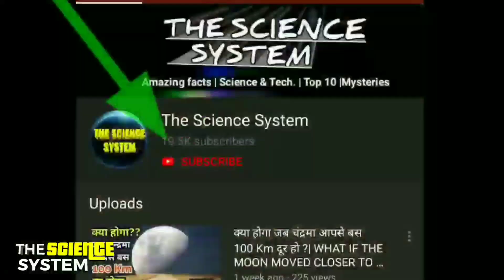क्या आज 3 बजे धरती का अंत हो जायेगा | asteroid | asteroid hits earth | end of earth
29 April 2020 को होगा इंसानियत का अंत | 29 april 2020 | asteroid -
क्या 2020 होगा धरती का आखिरी साल | end of earth | end of life
ये एक कोरा झूठ हैं की उल्कापिंड धरती से 29 अप्रैल के दिन टकरा जायेगा.
29 April 2020 को हमारी धरती के पास से गुजरने वाला एस्टेरोइड अगर हमारी पृथ्वी से टकरा जाता है तो कया संभावनाएं हो सकती हैं | कया हमारी पृथ्वी पृथ्वी पूरी तरह से ख़त्म होने की कगार पर होगी या फिर कुछ और भी हो सकता है | इस विडियो में हम जानेंगे की क्या होगा अगर हमारी पृथ्वी से ये 29 April 2020 को आने वाला एस्टेरोइड टकरा जाता है तो ? ज्यादा जानकारी के लिए इस विडियो के लिए इस विडियो को पूरा जरुर देखें |

क्या दुनिया का अंत 29 अप्रैल को या 21 मई को हो जायेगा? Will this world end on 29th April or 21 May? Know the truth about this. Today we are going to tell you about all the asteroids coming towards earth and their current location.

Voice  by - GAURAV
VIDEO BY - GAURAV
EDITING BY-GAURAV

Lets meet in next video, have a good day .